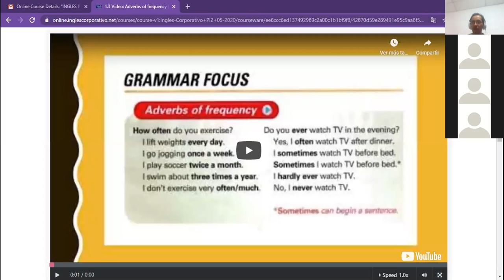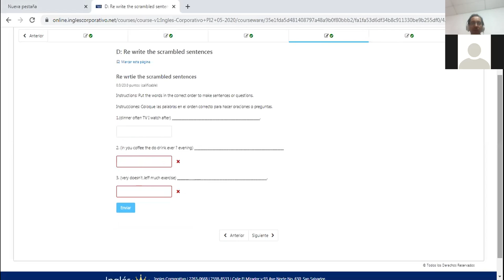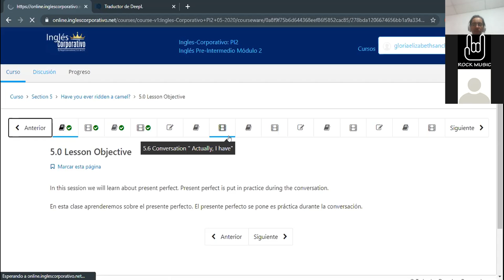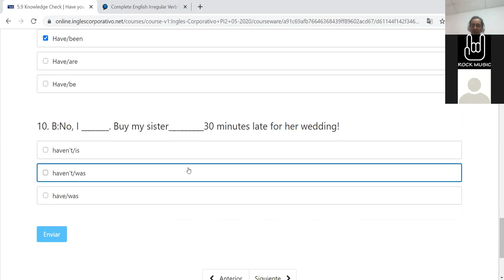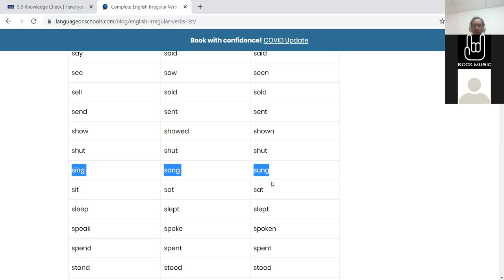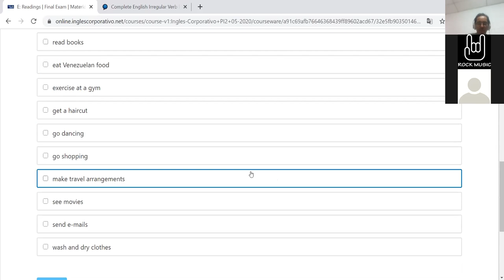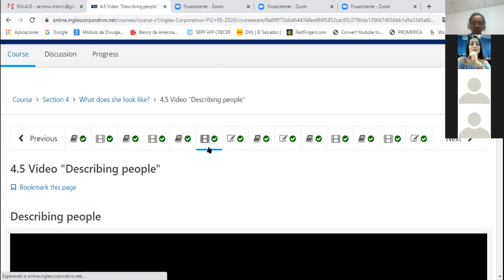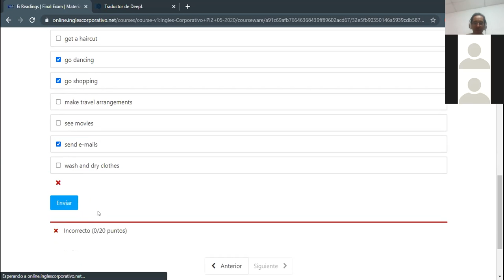Ingles Corporativo-Wrap up / Review